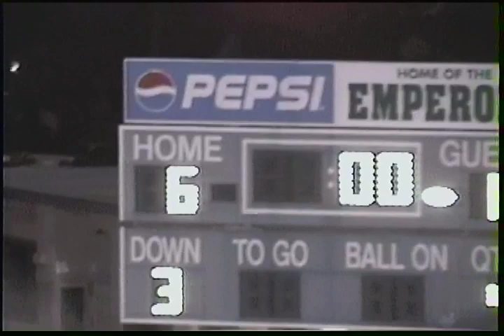orosi vs dinuba 2004